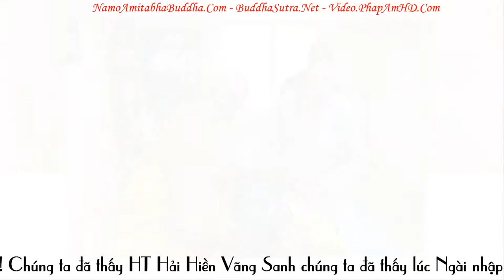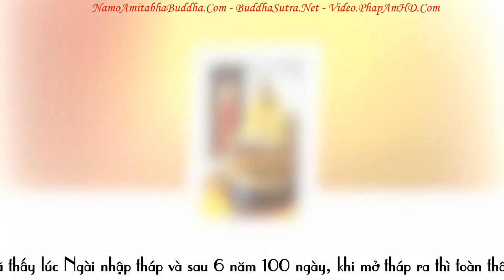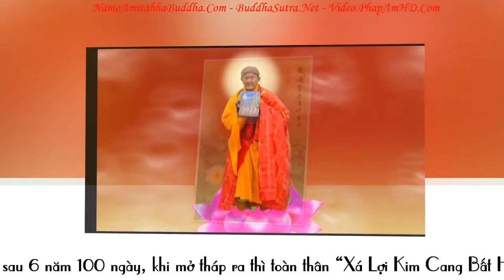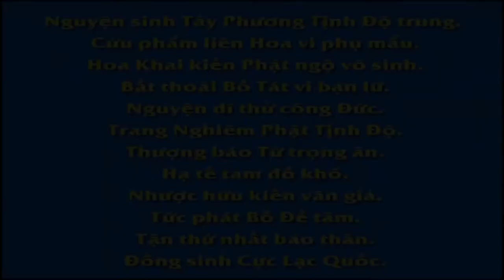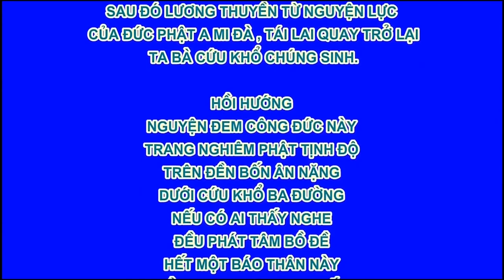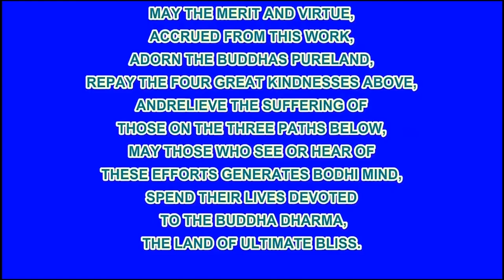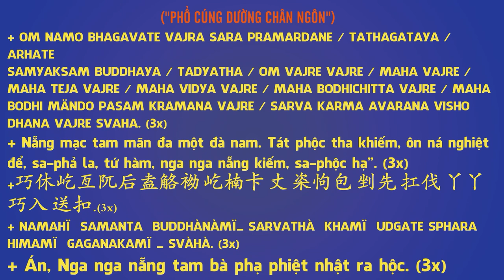Chuyên Đề Số 124, Chúng Ta Phát Ra Là Tâm Tư Lợi !, Pháp Âm HD